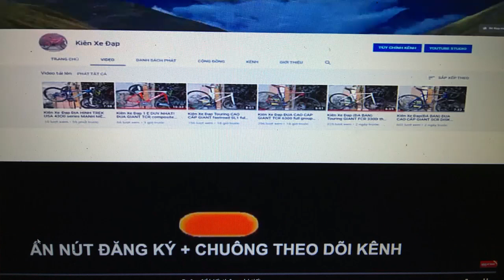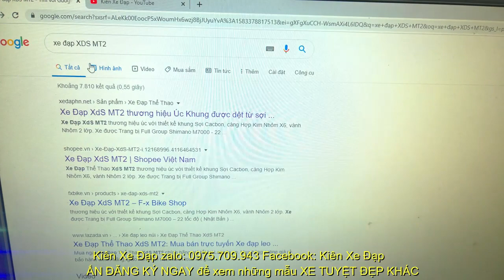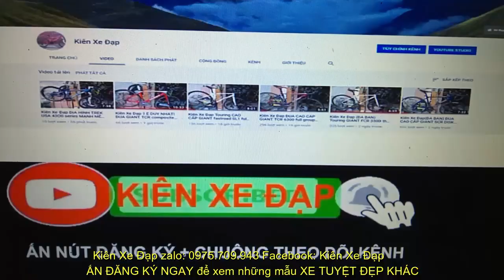Kiên Xe Đạp (ĐÃ BÁN)Địa hình CAO CẤP XDS MT2 carbon group DEORE sóc hơi zalo 0975709943